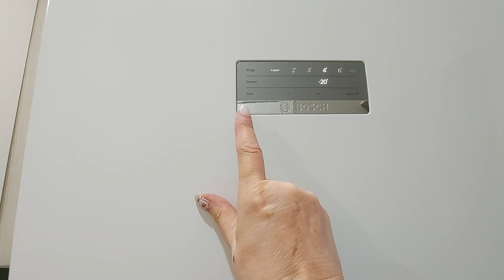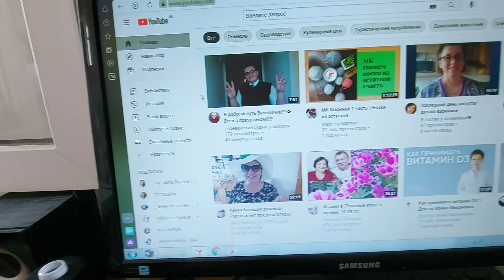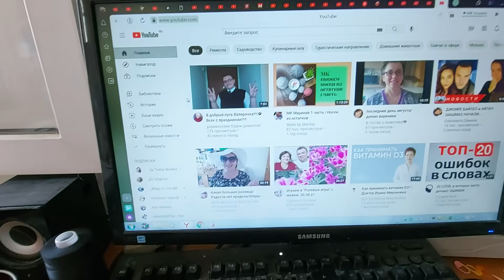VLOG: Плохо, когда сам не понимаешь и подсказать некому 01.09.21